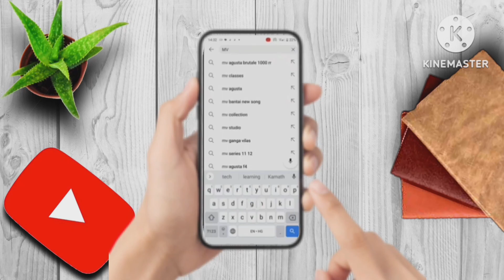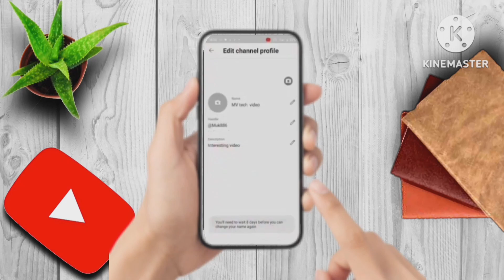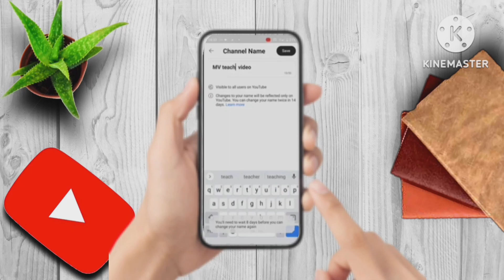How to change You Tube channel name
This is video we know
that you tube channel
name change

Grow to yt

name
very easy mathod